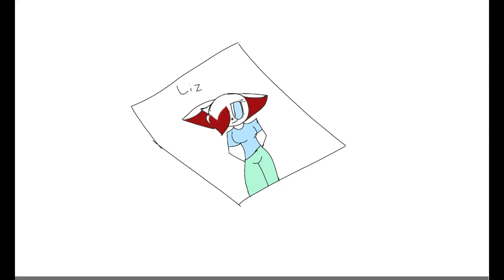Monster How Should I feel? Meme